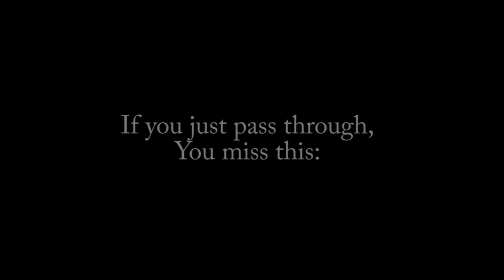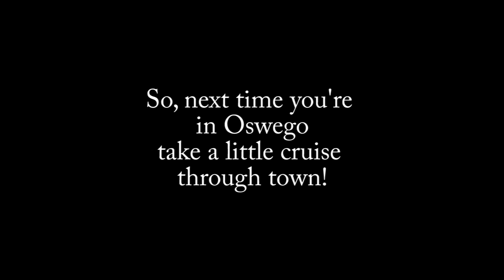A Trip Through Oswego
I decided to make a video about Oswego. It describes how Oswego is a lot more than a pass through town.